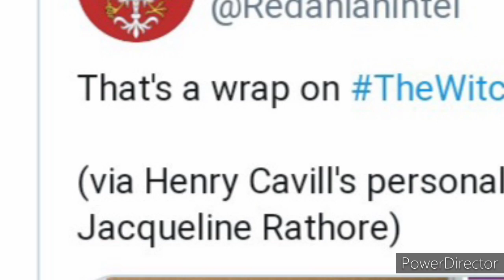The Witcher Season 2 Updates in Hindi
The witcher season 2Update |The Witcher Season 2.

The Witcher Season 2Release Date In Hindi|The witcher season 2Hindi dubbed Release Date

1)The Witcher Season 2Hindi Dubbed Release date

2)The Witcher Season 2In Hindi

3)The Witcher Season 2In Hindi  filmyzilla

4)The Witcher Season 2

5)The Witcher Season 2Release Date

6) The Witcher Season 2Teaser

7) The Witcher Season 2Teaser Trailer

8)The Witcher Season 2 Explained in Hindi

9) The Witcher Season 2 Trailer in Hindi

10) The Witcher Season 2 Release Date In Hindi

11)The Witcher Season 2 Kab Aayega

12) The Witcher Season 2 Episode 1Hindi Dubbed

13)The Witcher Season 2 Updates Hindi

Song used

1)This video has no negative impact on the orignal works, (it would actually be positive for them ).
2)This video is also for teaching purposes.
3)It is positively ttansformative in nature.
4)only used bits and pieces of videos  to point across  where necessary